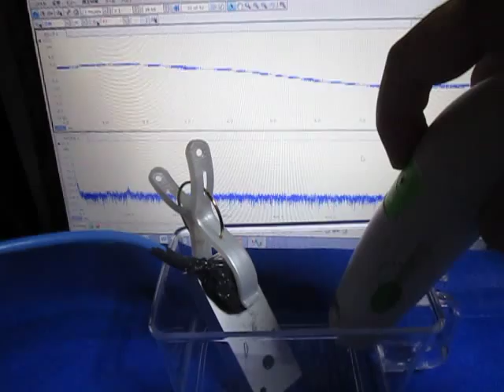超音波実験 Ultrasonic experiment